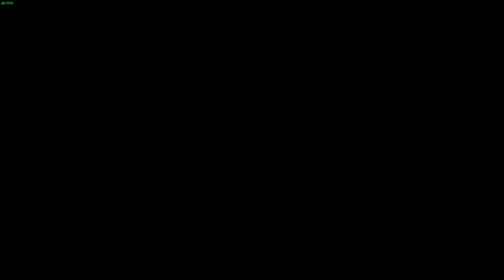24-1-11 GGST FT20 LeafBlade (Sol) vs Feather (Sol)